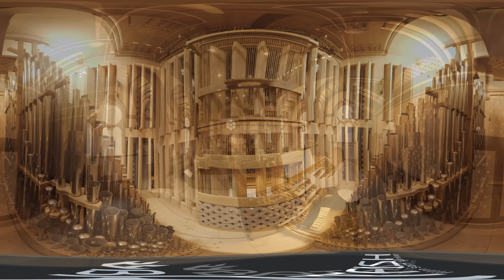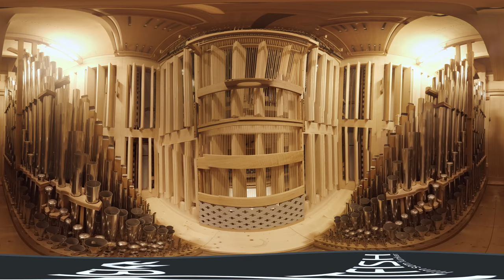360-video from Arendal Trinity Church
This is Tim Harry Blomberg playing "Bruremarsj" on the organ in Arendal Trinity Church